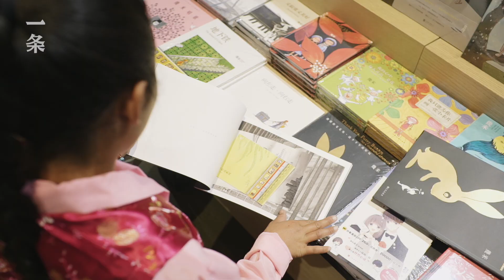一個14歲孤女的尋父之旅，成就了2020年中國最溫暖的紀錄片The Most Heart-Warming Chinese Documentary in 2020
紀錄片《光之子》入圍今年First電影展，並以8.18分位列觀眾選擇榮譽第二名。片子講的是一個藏族少女梅朵，她從小父母離異，由外公外婆撫養長大。 14歲時，她突然想要去草原深處尋找她的爸爸和故鄉，一個人獨自踏上尋父尋根之旅……我們在西寧採訪了90年出生的藏族導演卡先加，聽他聊了聊拍這個紀錄片的初衷。Daughter of the Light was selected by this year’s FIRST International Film Festival. With a rating of 8.18, it was ranked the second for the Audience’s Choice Award. The documentary is centered on the stories of a Tibetan girl named Mei Duo. Her parents divorced when she was a baby and she was raised by her grandparents. When she was 14, the idea of going to the vast grassland to seek for her father and hometown popped up in her mind. And then she started a journey alone. Khashem-Gyal, a post-90 Tibetan director, gave in interview to Yit in Xining and talked about his original intention to make the documentary.